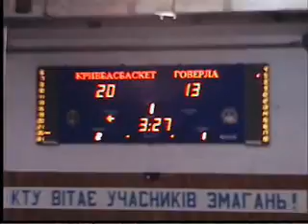БК "КРИВБАСБАСКЕТ" - БК "ГОВЕРЛА"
БК "КРИВБАСБАСКЕТ" - БК "ГОВЕРЛА", 9 листопада 2008